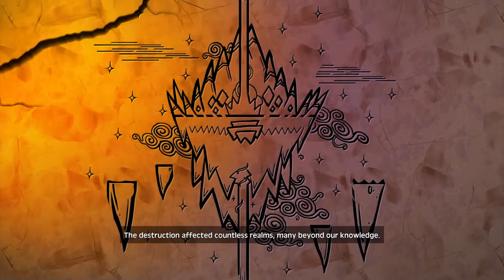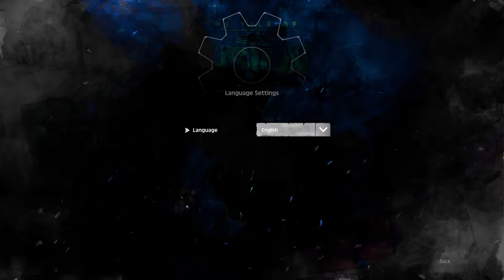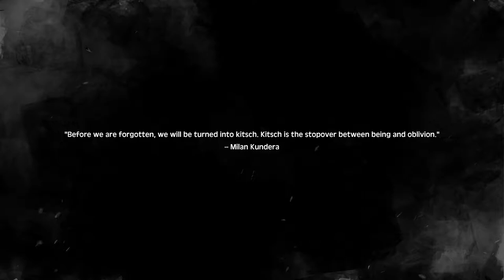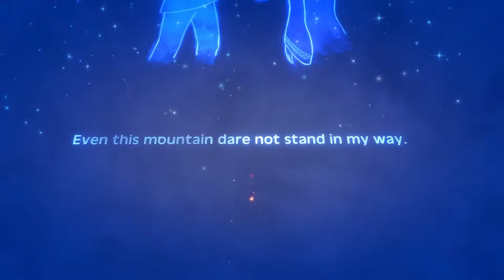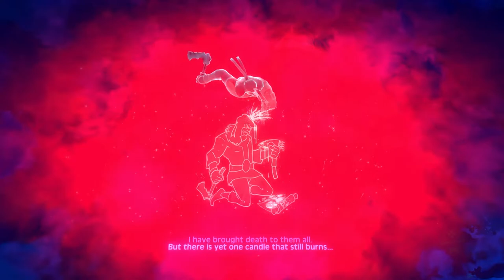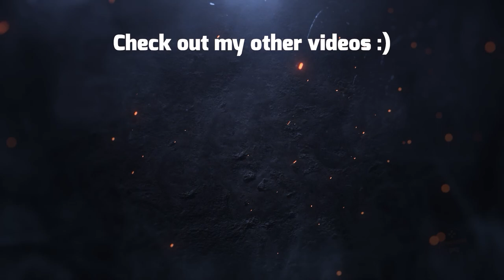THE TALE OF BISTUN Gameplay Walkthrough FULL GAME No Commentary (100% All Collectibles, All Endings)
THE TALE OF BISTUN Gameplay Walkthrough PART 1 FULL GAME No Commentary (100% All Collectibles + All Endings) Longplay on PC recorded with OBS STUDIO in FULL HD 1080p 60FPS. In this edited Let's Play Walkthrough THE TALE OF BISTUN Gameplay Playthrough from PART 1 and until the last part I play the the whole game collecting 100% all collectibles. It is developed by developed by Black Cube Games and Published by IMGN.PRO, it's available for PC, Xbox One, Microsoft Windows, Xbox Series.

💡 Note : Below, you will find the longplay THE TALE OF BISTUN playlist that has all the uploaded game content. Most of the time will include the Full Game runs, Boss Fight, All Bosses, All boss fights, Cutscene, All Cutscenes, Puzzles, Ending, All Endings, Compilations, Showcases & Guides [...]

- Timestamps -
00:00 - Intro
04:16 - Chapter 1 -
13:10 - Stone Tablet 1/2
17:24 - Stone Tablet 2/2

29:54 - Chapter 2 -
30:30 - Stone Tablet 1/3
32:18 - Stone Tablet 2/3
32:56 - Inscription Carved 1/2
35:06 - Stone Tablet 3/3
38:04 - Inscription Carved 2/2

47:45 - Chapter 3 -
48:58 - Inscription Carved (1/2)
49:39 - Stone Tablet (1/4)
52:09 - Statue Carved (1/2)
53:58 - Stone Tablet (2/4)
57:17 - Inscription Carved (2/2)
01:00:04 - Statue Carved (2/2)
01:02:45 - Stone Tablet (3/4)
01:03:10 - Stone Tablet (4/4)

01:18:43 - Chapter 4 -
01:19:28 - Stone Tablet (1/3)
01:24:21 - Inscription Carved (1/3)
01:25:27 - Statue Carved (1/3)
01:26:46 - Inscription Carved (2/3)
01:30:30 - Stone Tablet (2/3)
01:31:28 - Statue Carved (2/3)
01:36:41 - Inscription Carved (3/3)
01:40:06 - Stone Tablet (3/3)
01:43:18 - Statue Carved (3/3)

02:05:14 - Chapter 5 -
02:08:22 - Stone Tablet (1/3)
02:10:22 - Inscription Carved (1/2)
02:11:00 - Statue Carved (1/2)
02:12:03 - Inscription Carved (2/2)
02:13:42 - Statue Carved (2/2)
02:15:17 - Stone Tablet (2/3)
02:15:49 - Stone Tablet (3/3)

02:41:16 - Ending : Set Nizami Free
02:45:48 - Ending : Abandon Nizami

✅ Game Information ✅

The Tale of Bistun is a story-driven action-adventure game inspired by the 12th Century tragic poem “Khosrow and Shirin.” You play as a stone carver who wakes on Mount Bistun with no memory of anything before that moment. An insidious blight has spread, bringing forth many dangerous foes. You must battle through mythical enemies and travel between the real world and an ethereal place of forgotten memories to discover the secret of your past.

On the craggy slopes of Mount Bistun, a stone carver awakens with no memory of who he is nor how he came to be there. He soon discovers that a blight is squeezing the life out of nature, tainting the local wildlife and turning it hostile.

Thanks 👍

OdebGaming is a Gaming Channel that makes gameplay videos focusing on a Walkthrough, Playthrough, Let's Play. Most of the time including the Full Game runs, Boss Fight, All Bosses, All boss fights, Cutscene, All Cutscenes, Puzzles, Ending, All Endings, Compilations, Showcases & Guides for games new & old with No Commentary. Footage is recorded at 4K or 1080p 60FPS from PS5, Xbox Series X, Nintendo Switch, PC, etc.